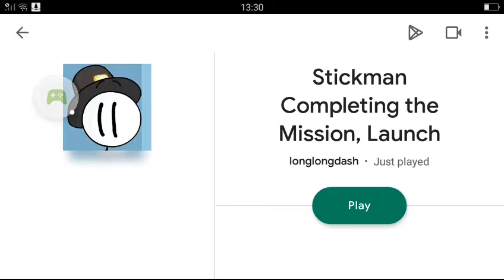Stickman Completing the Mission, Launch - 2022-02-24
Stickman Completing the Mission, Launch